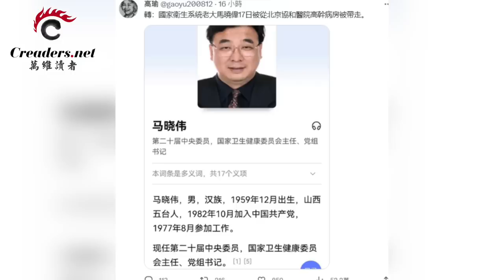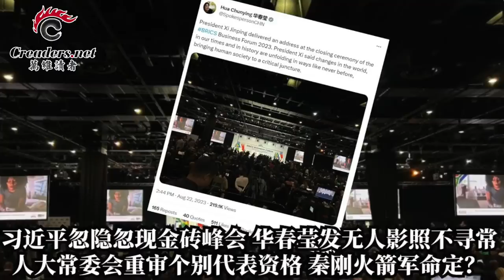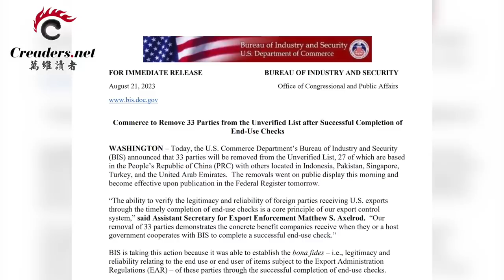畫面瘋傳！金磚峰會，習近平翻譯被保安扭住；重磅：中共國家衛健委主任被從病房帶走； 習近平在哪裏？華春瑩發這張奇怪照片；蔡英文：只有“同島一命”才能守住家園（《萬維讀報》20230823-1 BACC）